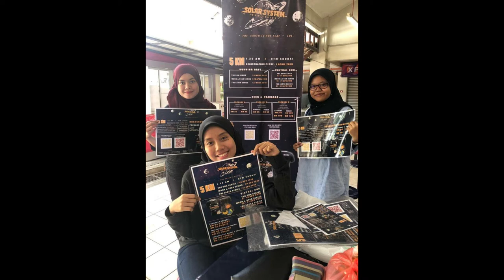Video Resume | UTM | Science (Chemistry) | Noorkhalilah Binti M.hussin